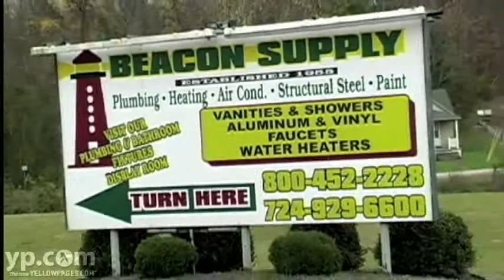Beacon Supply Company Belle Vernon PA Plumbing Fixtures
Turn your home into a palace with Beacon Supply Company in Belle Vernon, Pennsylvania. Offering a royal array of plumbing fixtures, including bathtubs, cabinetry, vanities, mirrors and more, they have something to fit every decor. Also offering a full line of heating and building supplies, they make sure you have everything you need to make your house into your castle.